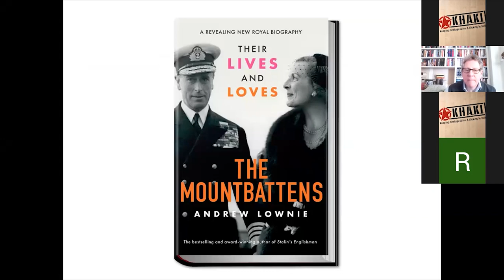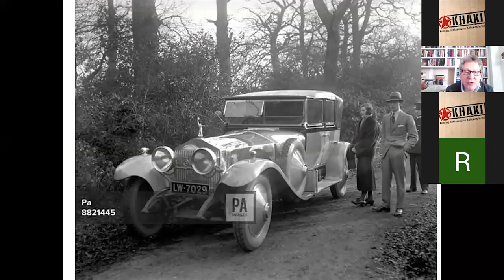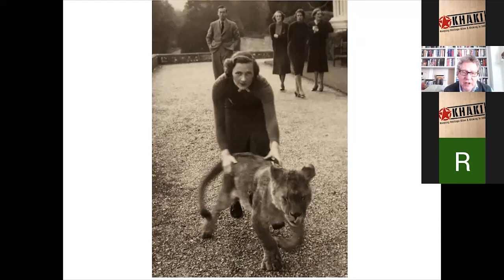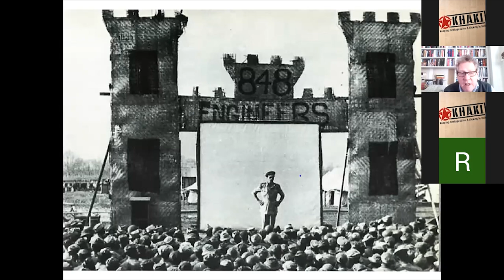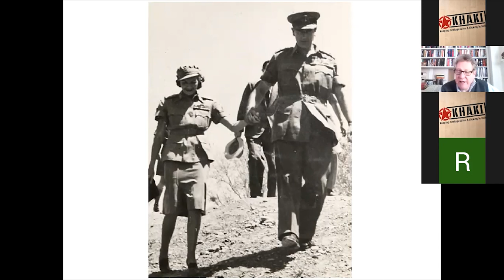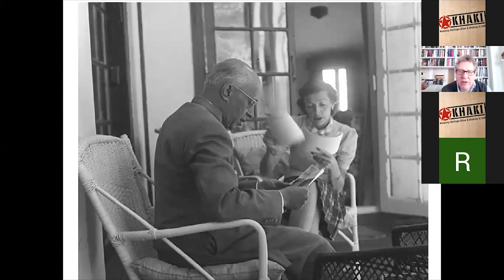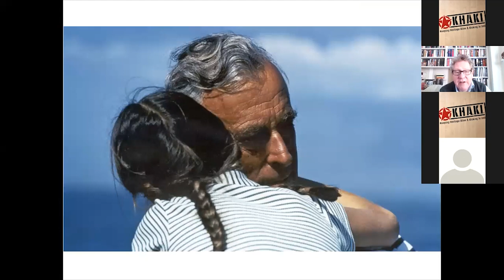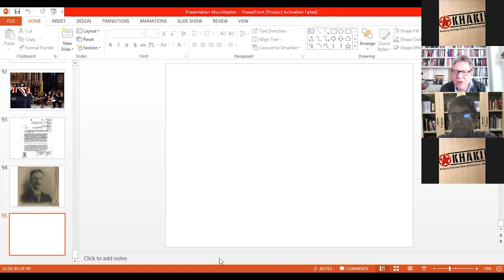Online Talk 129: TheMountbattens - Love And Hate by Andrew Lownie | Khaki Lab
TheMountbattens - Love And Hate by Andrew Lownie | Khaki Lab

Conducted on 16 April 2022

A major figure behind his nephew Philip's marriage to Queen Elizabeth II and instrumental in the Royal Family taking the Mountbatten name and the last Viceroy of India. Dickie Mountbatten had many roles to play. Including being married to Edwina, once the richest woman in Britain and a playgirl who enjoyed numerous affairs and emerged from World War II as a talented humanitarian worker, loved around the­ world.
From British high society to the South of France, from the battlefields of Burma to the Viceroy's House, our online talk TheMountbattens takes you on a rich and filmic story of a powerful partnership, revealing the truth behind a carefully curated legend and fresh insights into Indian Independence and Edwina’s relationship with Nehru.

About the speaker:
Andrew Lownie was educated at Cambridge University before taking his doctorate at the University of Edinburgh. He is a Fellow of the Royal Historical Society, a former visiting fellow of Churchill College, Cambridge, a visiting professor at the Ulster Literary Biography Research Centre and President of the Biographers Club. He has written for the Times, Telegraph, Guardian, Spectator and All Street Journal and his books include the Sunday Times bestseller The Mountbattens: Their Lives and Loves.